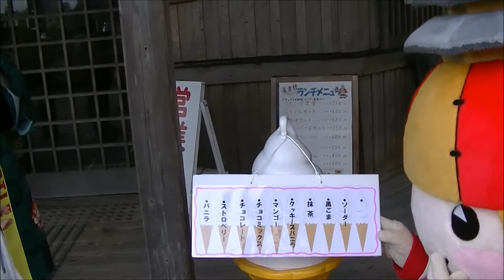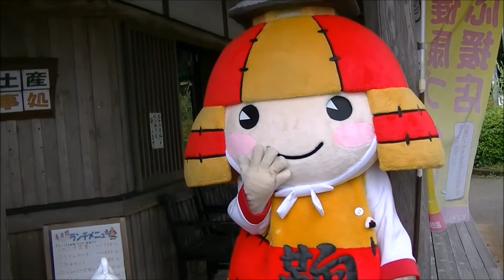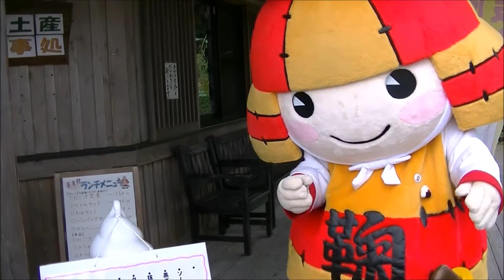ころう君ソフト新発売ｗ